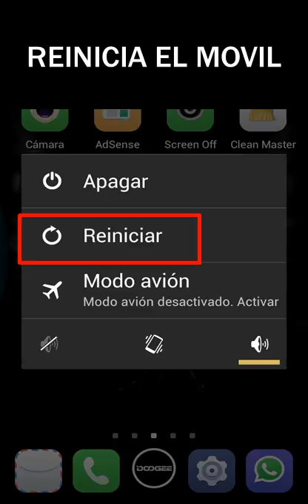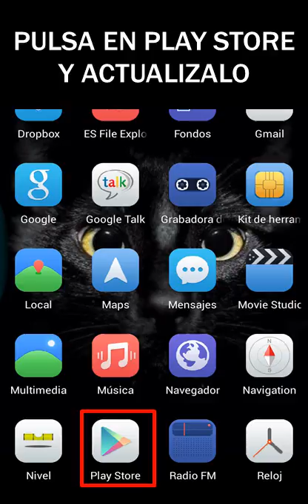Como reparar error 905 Android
Solucion al error 905 que aparece al descargar o instalar aplicaciones  del Google Play Store.